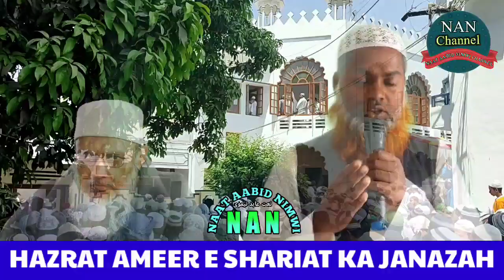मरसिया मौलाना वली रहमानी (रह), Janaza Hazrat Ameer e shariat, Marsiya Wali Rahmani (R) || By NAN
Nizamat  Mufti Maroof Rahi,
Taqreer  Abdullah salim qamar,
Shaayer  Dil Khairabadi,
Shaayer  Shamsheer Jahanaganjvi,
Shaayer  Tabish Rehan,
Shaayer  Manzar qasmi,
Shaayer  Qari Firdaus Kausar,
Shaayer  Sarfaraz Sumbul,
Shaayar  Mufti Shahnawaz nasir,
Shaayer Shah Khalid Mauvi,
Shaayer  Asad Mehtab,
Shaayer  Qari Suhail Kushi Nagri,
Shaayer  Shariq Inami,
Shaayer  Fakhrul Islam,
Shaayer  Firdaus Anjum Bangal,
Shaayer  Mahir Bharti,
Shaayer  Shafi Afzal,
Shaayer  Qaisar Ali Rana,
Shaayar  Aabid husain qasmi,
Shaayar  Khateeb haidar Arariavi,

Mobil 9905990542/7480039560